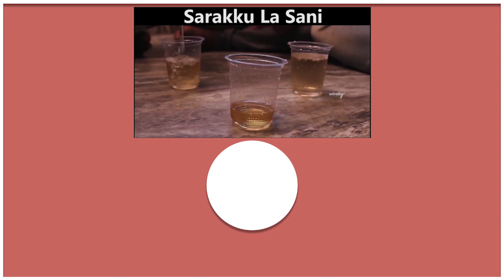Maanadu Official Update | Simbu Character Name revealed | Maanaadu Latest Update | Venkat Prabhu